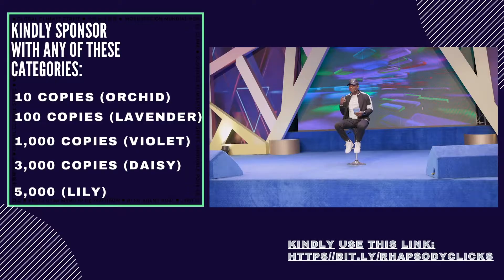RHAPSODY CLICKS (SEASON 5 EPISODE 18)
Join Pastor Amaechi Udeaku in sponsoring Rhapsody of Realities today, kindly Click on the link 🔗 in my bio